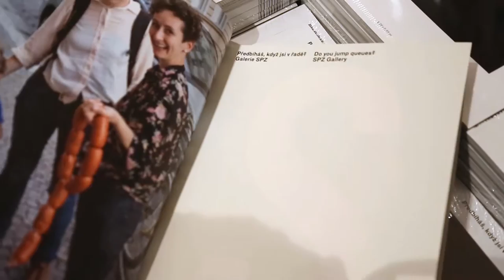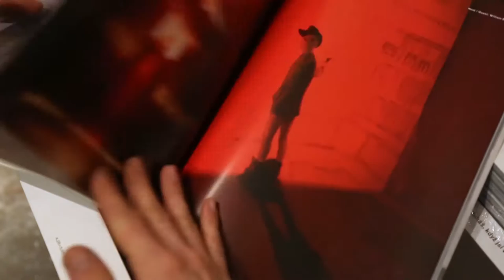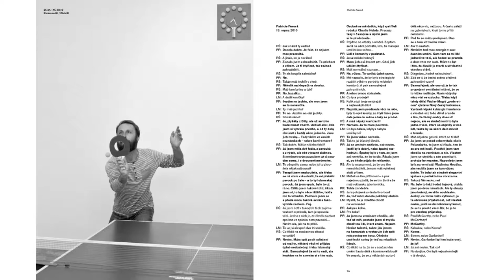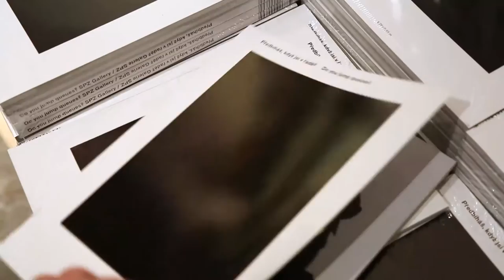Předbíháš, když jsi v řadě?||Do you jump the queues?